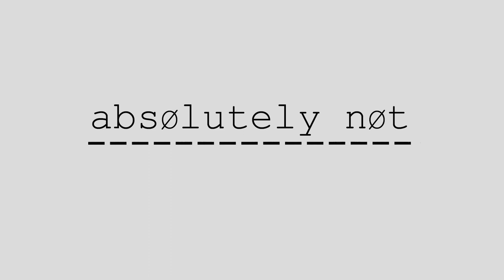What happens if I overpay my rent? (Absolutely Not)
Some advice for the person who has discovered they have paid multiple people rent this month. Is that a good idea? Should you pay rent to more than one landlord? 🤑 💸 💰 🏚️ 🏡